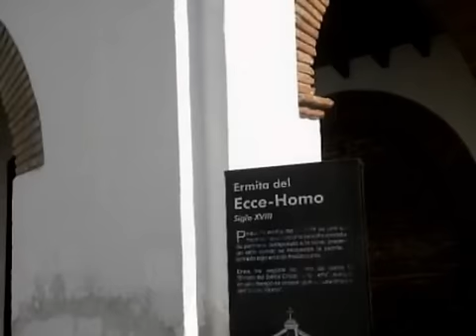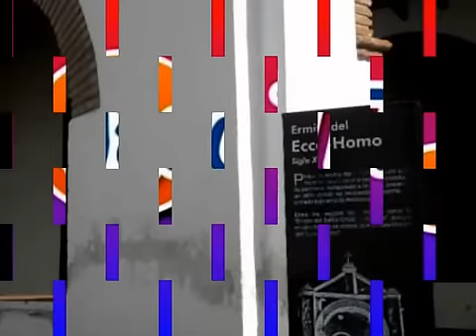Ermita del Ecce-Homo (Frigiliana, Málaga)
Ermita del Ecce Homo. Es una construcción del siglo XVIII que nos presenta única nave de dimensiones reducidas y atrio con arco de medio punto a la entrada. También se conoce como la Ermita del Santo Cristo. En la Semana Santa, el miércoles Santo es trasladado el Cristo de la Presentación al Pueblo hasta la Iglesia de San Antonio. Es una imagen neobarroca de mediados del siglo XX que  ...